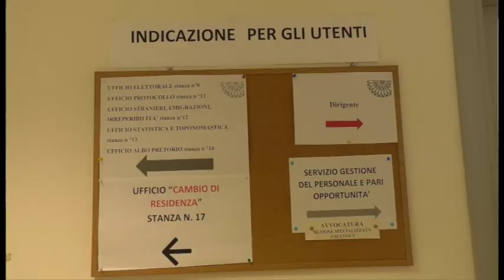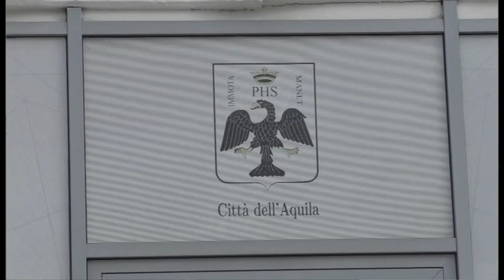Anagrafe, servizio per le elezioni